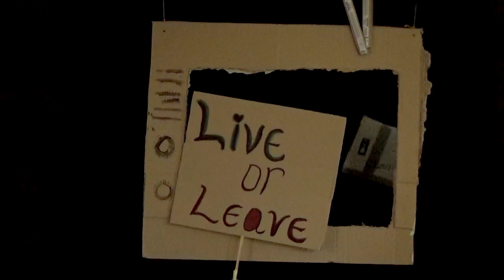LIVE OR LEAVE [2019], by Trouble Travel TV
LIVE OR LEAVE
Story, Puppets: Nina Yordanova-Petrova
Animation: Trouble Travel TV
production support: Center for Cultural Decontamination, Belgrade (Serbia)
TT TV collaborators: Darinka Pop-Mitic and Svebor Midzic

Artistic workshop and performance by ŠKART at SKLAD, Plovdiv, Bulgaria as part of Plovdiv 2019's European Capital of Culture programme and the Borderline Offensive Tour 2019. Supported by Creative Europe and Municipal Foundation Plovdiv 2019.